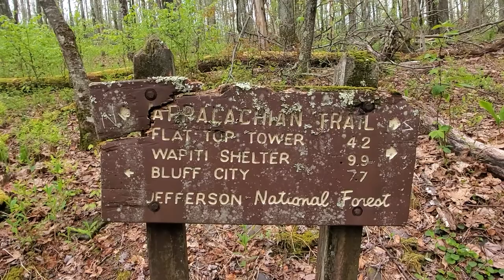Booty Shorts Takes Over, How We Put Up Our Tent, Thoughts on Trail Days: Appalachian Trail 2021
Okay this one has a lot of rambling from yours truly on what we did during trail days and my thoughts on it. Youtube has this nice feature where you can 2X the speed on videos. I would highly recommend using that.

Booty Shorts wanted to try out with commentary skills so you get a little bit of his perspective today.

I dedicate the last 5ish minutes of this video to my father per his request of a tent set up.